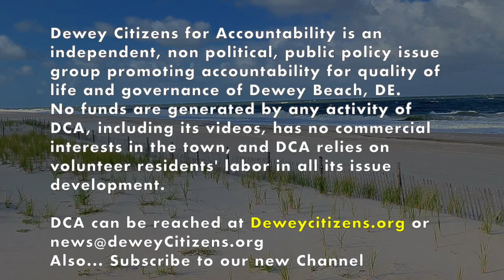Dewey Town Council Candidates Forum 2019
A pre-election candidate Forum held in the Town of Dewey Beach, August 31, 2019. Three incumbents versus one challenger for three seats on the five member town Council. No edits to any speaker’s comments.
Dewey Citizens for Accountablity (DCA) is in Dewey Beach, Delaware, independent of any political or commercial interest in town, and DCA accepts no financial donations, only its volunteers’ labor. For more please see deweycitizens.org.